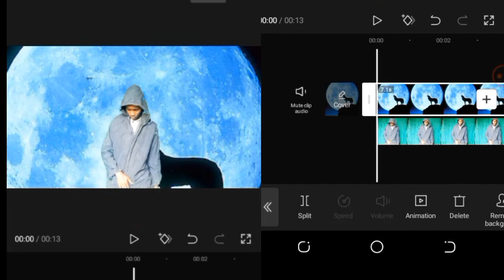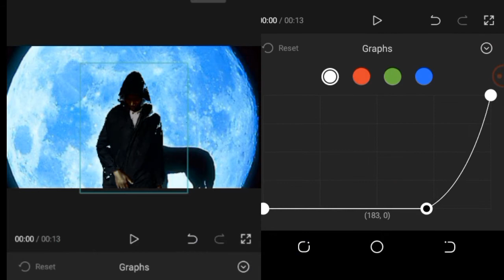edit dark knight effect capcut